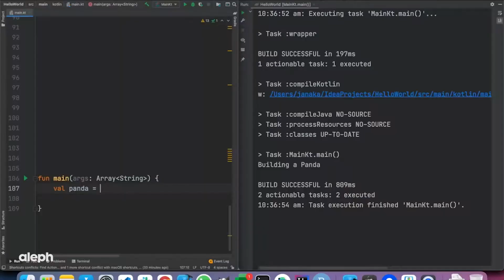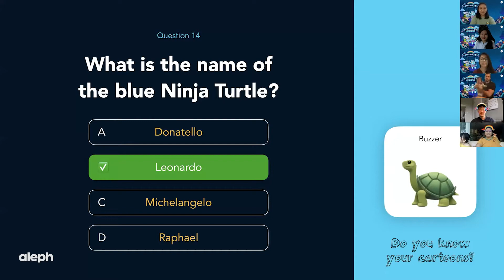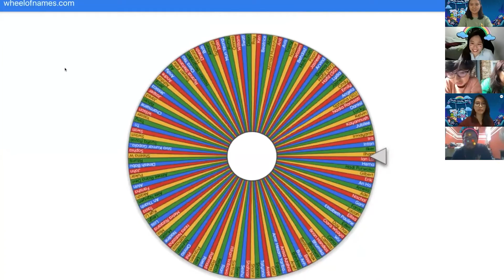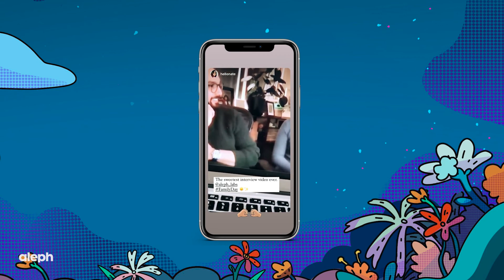Aleph Family Day – The Highlights!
Our loved ones played a big part of our daily lives but have you wondered what they think about what you do? To celebrate our family, we held a mini party where we get to interact with the familiesofaleph and had a blast. Check out the highlights.

Happy International Parents Day in advanced!